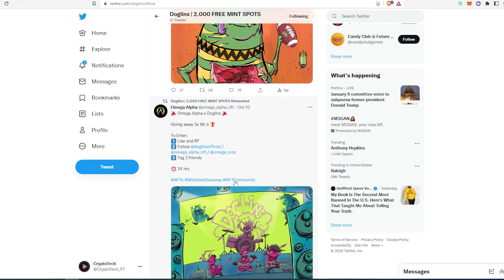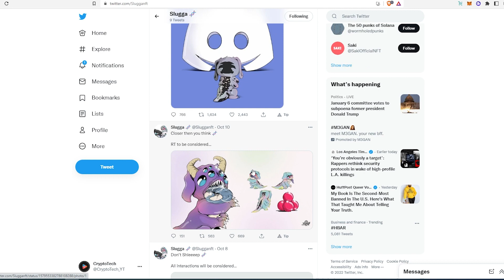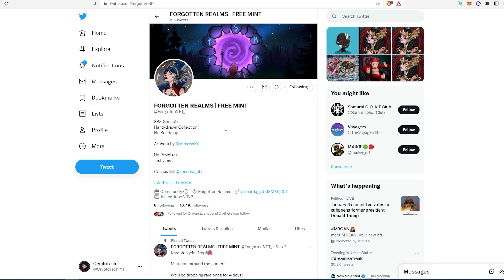3 FREE Mint NFT Projects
In this video I will show you 3 projects with free mint NFTs

1. ➡ Doglins 👇
Mint Date: TBA

2. ➡ Slugga 👇
Mint Date: TBA

3. ➡ FORGOTTEN REALMS  👇
Mint Date: TBA

PERSONAL GEAR
4k Asus Monitor
Video Camera Tripod